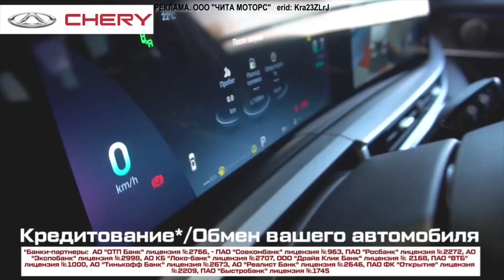Прогноз погоды на 1 ноября 2023 года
У природы нет плохой погоды!